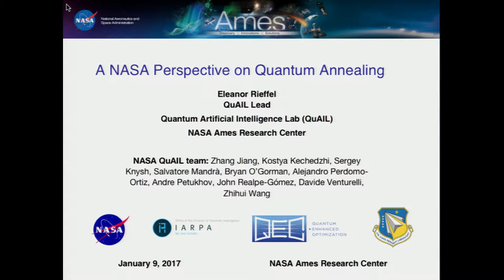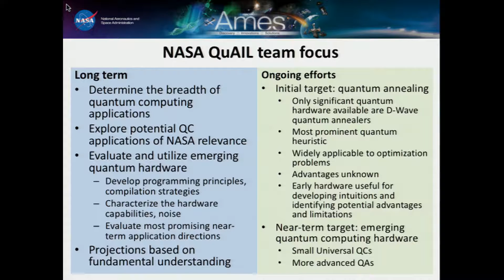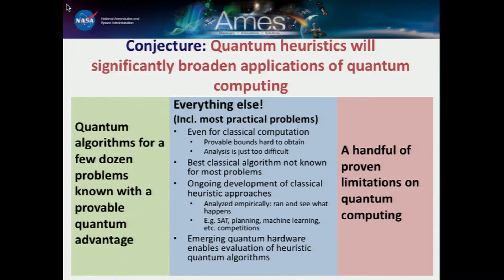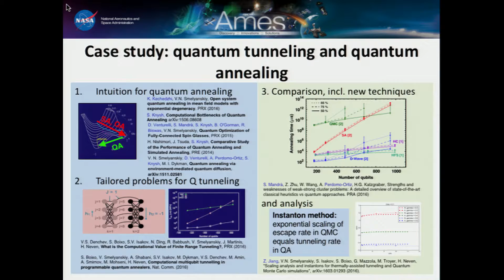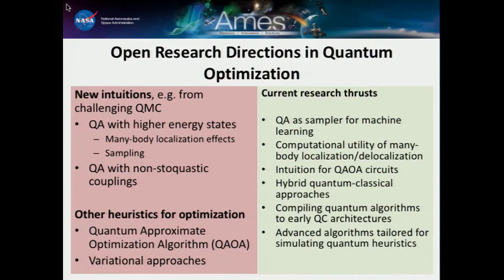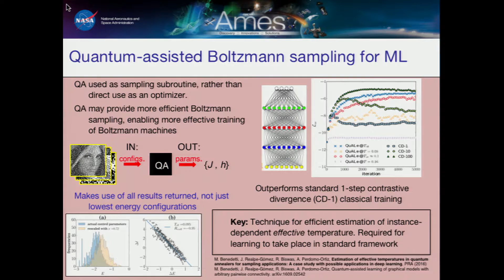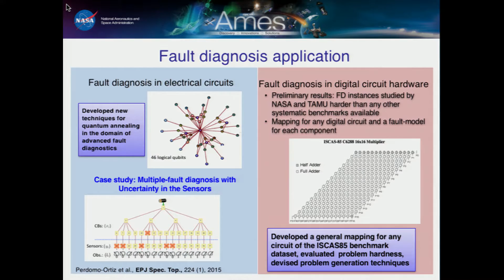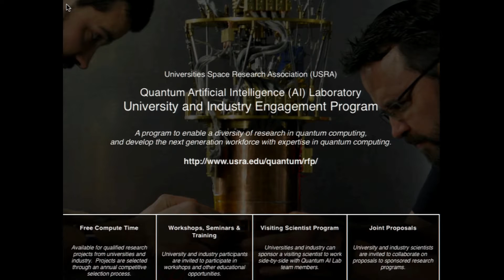PHYSICS 20170109 09 Rieffel 003